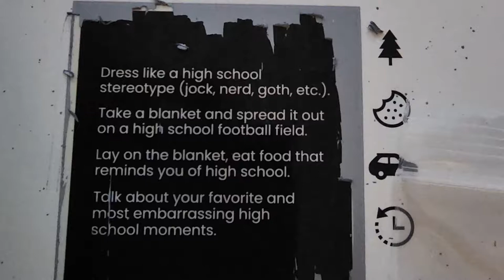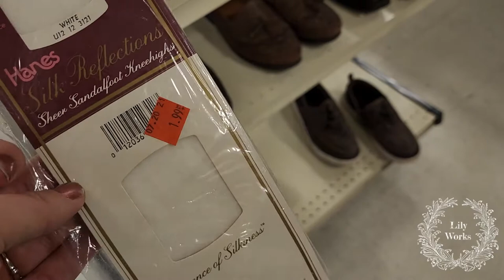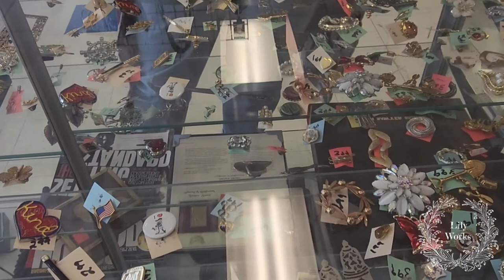Y2K CHALLENGE at GOODWILL! Thrift with Me for Resale on Ebay Poshmark Mercari Etsy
**Mailing Address
    Lily Work

Small Photo Light Box